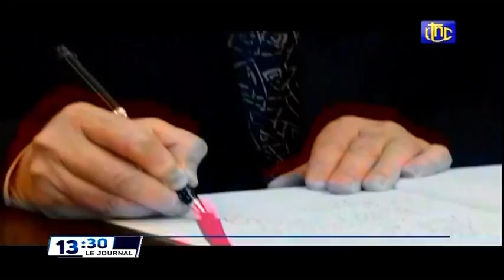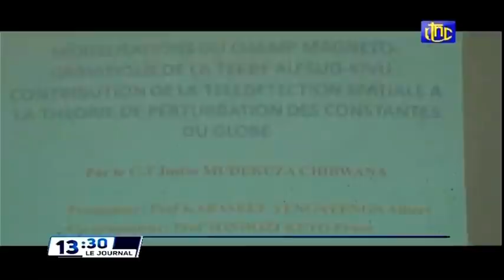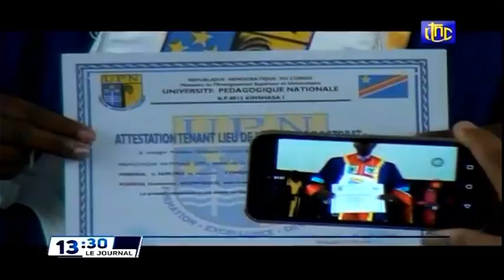🔴RDC : SUIVEZ LE GRAND JOURNAL DE CE VENDREDI 12.11.2021 RTNC EDITION 13H30